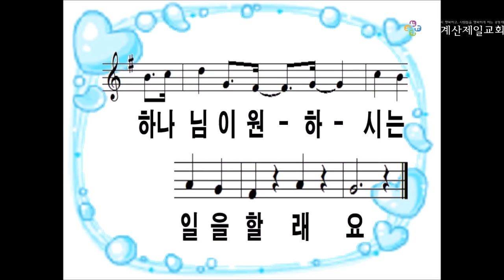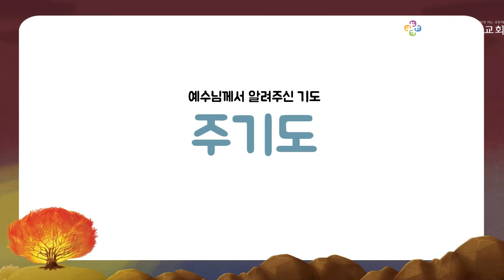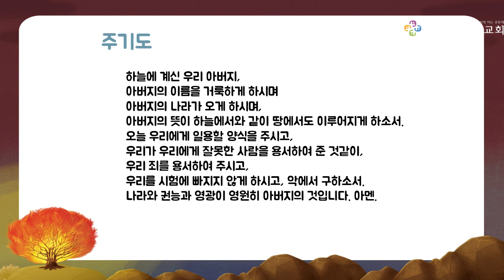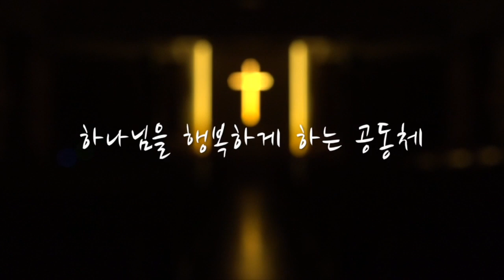2021년 5월 2일 통합아동부 주일예배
본   문 : 마가복음 10장 16절
제   목 : 사랑해! 축복해!